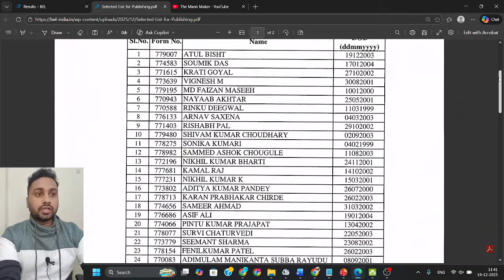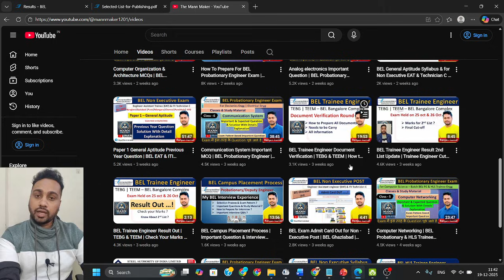BEL HLS & SUB Trainee Engineer Result Out | Document Verification Process |Check Status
The Mann Maker, Ranjan Kalindi,
Bharat Electronics Limited (BEL) has officially released the HLS & SUB Trainee Engineer Result.
In this video, you will get complete details about BEL Result, Document Verification (DV) process, and how to check your selection status online.

BEL HLS Result Out

BEL Sub Trainee Engineer Result

BEL Result 2025

BEL Document Verification Process

BEL Result Check Status

BEL HLS & Sub Trainee Result

BEL DV Process

🎯 Exam + Intent Keywords

BEL HLS Trainee Result

BEL Sub Trainee Result

BEL DV List 2025

BEL Document Verification 2025

BEL Trainee Engineer Result

BEL Merit List

BEL Result Updates

📈 Long-Tail Keywords

BEL HLS & SUB Trainee Engineer Result Out | How to Check

BEL Result and Document Verification Status

BEL Result 2025 Check Online

BEL HLS / Sub Trainee DV Process Explained

BEL Trainee Result and Document Verification Steps

BEL HLS/Sub Trainee Status Link

🎥 Watch Intent Keywords

BEL Result Announcement

BEL DV Call Letter

BEL Result Cut Off

BEL Selection List

BEL Trainee Document Verification Schedule

📌 Modifier Keywords for SEO

Add these to title/description/search tags:

2025

Official Link

Result Out

Check Status

DV Process

Trainee Engineer